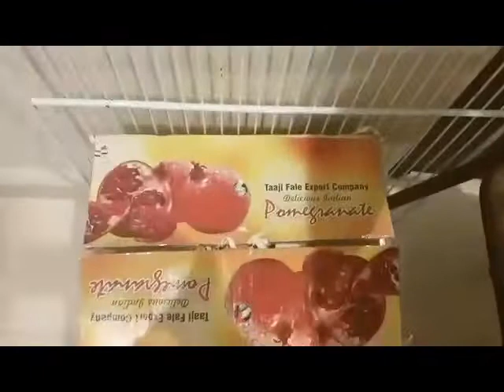ANG KULIT DANCE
Salamat...
Gracias...